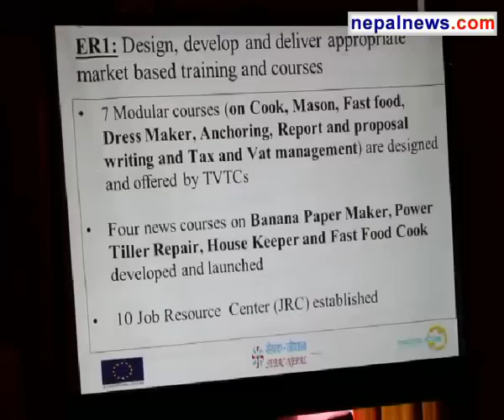ROJGARI program made 2416 youths entrepreneur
At a time while more than 15 hundred youths are going abroad for job opportunities, two thousand four hundred sixteen youths has became entrepreneur in Far-west of the country through ROJGAR (Rising Opportunity for Job in Gramin Areas for Rural Income) program.